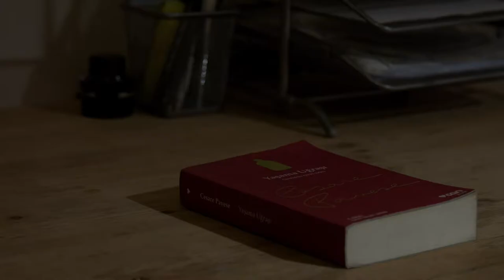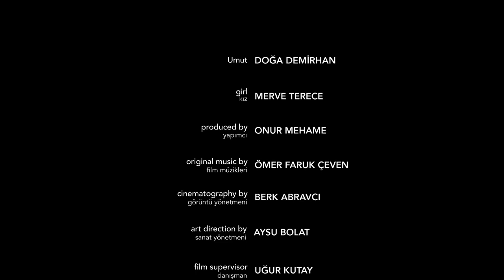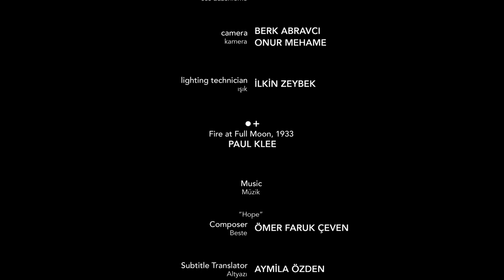Umut - KısaFilm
Short Film: Umut
Umut, a University student with some mental problems, wants to help a girl who has stepped on a spiky wood stick. He leaves his mental problems aside and decides to see this girl one more time. This will cause him to realize his psychological problems and change himself.

Produced by: Onur Mehame
Directed by: Onur Mehame
Writer: Onur Mehame
Cinematography by: Berk Abravcı
Art Director: Aysu Bolat
Supervisor: Ugur Kutay
Sound Edit: Utku Aytar Meral
Cast: Doga Demirhan, Merve Terece
Editing by: Onur Mehame
Storyboard: Aysu Bolat
Camera: Berk Abravcı, Onur Mehame
Poster Painting by: Can Yesiloglu (onston)
Subtitle Translator: Aymila Özden

Kısa Film: Umut
Üniversite öğrencisi ve psikolojik problemleri olan Umut, okul yolunda ayağına çivi batan bir kıza yardım etmek ister. Psikolojik rahatsızlıklarını kenara bırakıp, tuhaf davranışları olan bu kızla yeniden görüşmek ister. Bu olay psikolojik problemlerinin farkına varmasına ve değişimine yol açacaktır.

Yapımcı: Onur Mehame
Yönetmen: Onur Mehame
Senaryo: Onur Mehame
Görüntü Yönetmeni: Berk Abravcı
Sanat Yönetmeni: Aysu Bolat
Film Süpervizör: Uğur Kutay
Oyuncular: Doğa Demirhan, Merve Terece
Kurgu: Onur Mehame
Ses Düzenleme: Utku Aytar Meral
Ön Görselleştirme: Aysu Bolat
Kamera: Berk Abravcı, Onur Mehame
Afiş Tasarımı: Can Yeşiloğlu (onston)
İngilizce Altyazı: Aymila Özden

Screenings / Awards – Gösterimler / Ödüller

Seven Hills International Film Festival, Baranya / Hungary July 20, 2018
Semi-Finalist

Movie Screen Pro Film Festival, Los Angeles / USA September 11, 2018
Official Selections